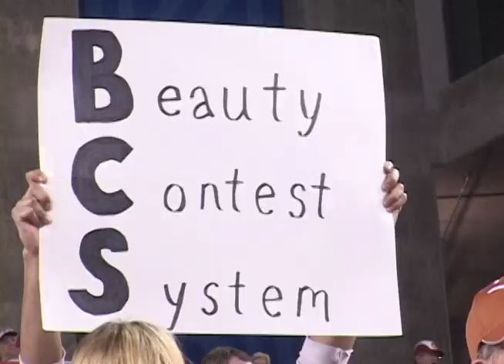UT Football 2008-2009 Year in Review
A look back at the 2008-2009 University of Texas Longhorns football team whose season culminated in a victory in the Fiesta Bowl over Ohio State.